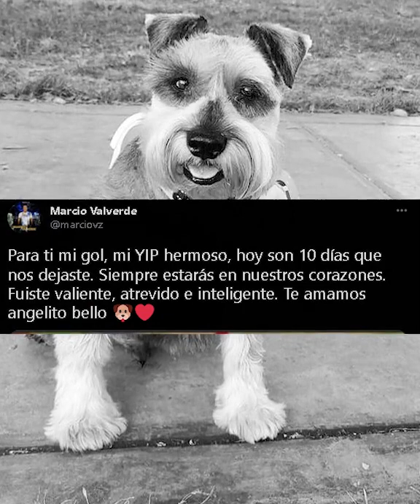Jugador Dedica Gol a su Mascota recien Fallecida 😔😢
La razón de la celebración de MarcioValverde